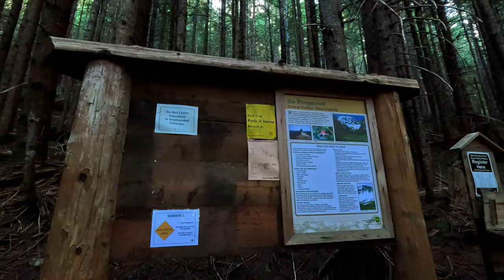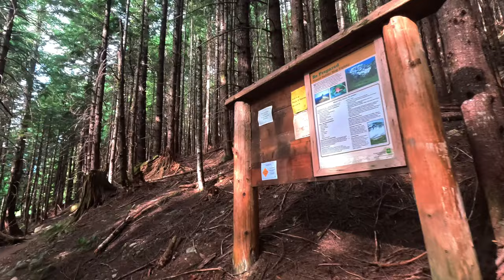Vesper Peak and Frozen Lake | Solo Hiking in Washington State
Welcome to an extraordinary hiking adventure to Vesper Peak, where I invite you to immerse yourself in the breathtaking beauty of nature and witness the enchanting frozen lake from captivating perspectives. Join me as we embark on a thrilling journey through rugged terrains, verdant meadows, and towering summits.

Vesper Peak, nestled in the North Cascades of Washington state, is a true haven for outdoor enthusiasts and nature lovers. With its majestic presence, sprawling alpine meadows, and awe-inspiring panoramic vistas, this remarkable destination promises an unforgettable hiking experience.

In this captivating YouTube video, I will guide you through the mesmerizing Vesper Peak Trail, renowned for its challenging yet immensely rewarding nature. As we ascend through dense forests, negotiate rocky slopes, and traverse alpine wonderlands, I will show you the unedited footage of my experience.

The true highlight lies in the captivating frozen lake that graces the landscape. Utilizing the DJI Mini 3 drone, which is permitted in this area, I will unveil the frozen lake's ethereal allure from breathtaking aerial perspectives. The drone footage will transport you into a realm of wonder, capturing the glistening ice formations, the majestic reflection of surrounding peaks, and the serene grandeur of the winter landscape. Prepare to be enchanted and inspired as you witness the frozen lake's pristine beauty like never before.

0:00 Starting the Hike
1:18 Greenery with Sun Exposure
2:00 Rocky and Sunny
3:25 Frozen Lake
4:02 Drone Shots of the Lake
4:42 Continuing the Hike
5:43 Vesper Peak Summit
5:56 Hiking Down
7:13 Wrap Up

Videos were shot on a GoPro Hero 11 Black in 4k resolution at 60 fps with 10-bit color and 60 Mbps, using the Linear Horizon Lock mode,  iPhone 14 Pro in 4k resolution at 60 fps HDR, and DJI Mini 3 in 4k resolution at 30fps with 10-bit color. The final edit was made using LumaFusion on an iPad Air M1. The final export was in 4k resolution, 60 fps rec 709 10 bit at 56 Mbps. Your feedback on the video production would be greatly appreciated.